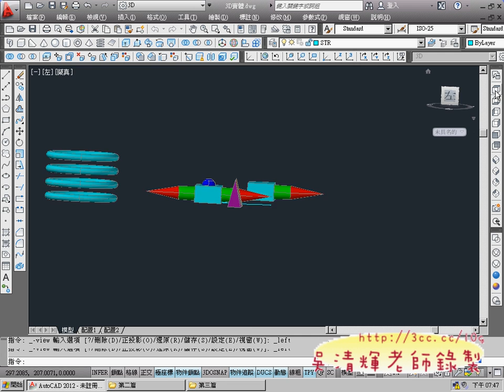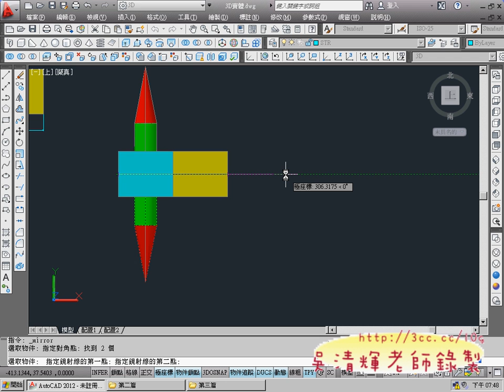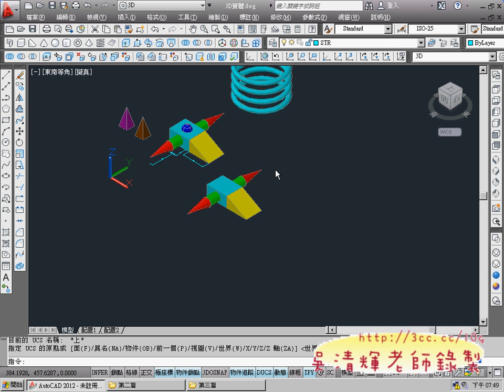04_2D鏡射與3D鏡射得比較(AUTOCAD2012 3D教學 吳老師提供)